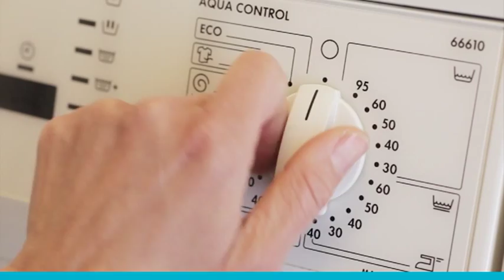Dormeo iMemory čiužinį rekomenduoja Vyšniausų šeima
Dormeo iMemory Silver čiužinys, kurį sudaro naujos kartos dvigubas pagrindas, yra puikus pasirinkimas tiems, kurie nori patogaus miego. Čiužinio kietumą galite reguliuoti pagal savo poreikius, net jeigu miegate dviese.